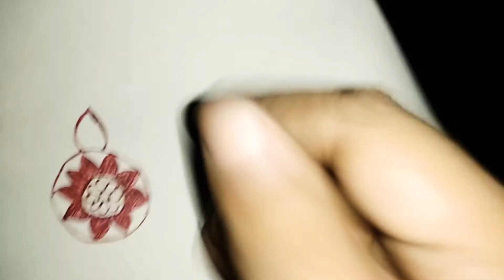mandala art absolutely awesome mandala art